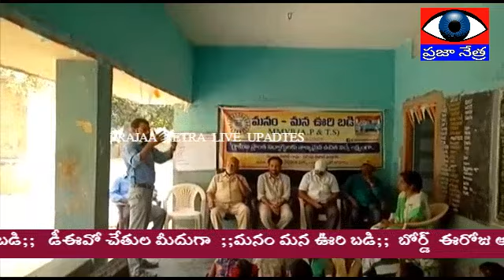'మన ఊరి బడి' గ్రామీణ ప్రాంతాలలో నాణ్యమైన విద్యే లక్ష్యంగా ..